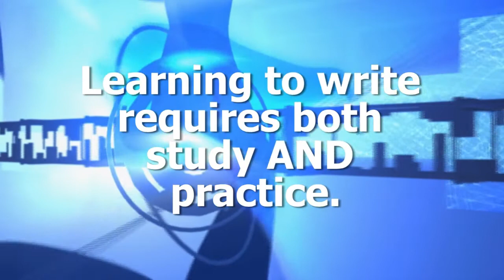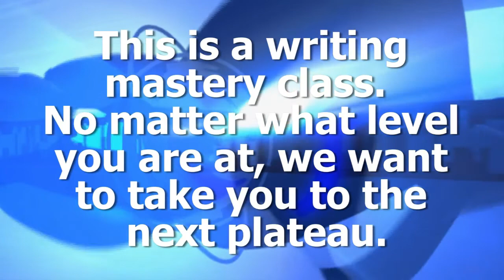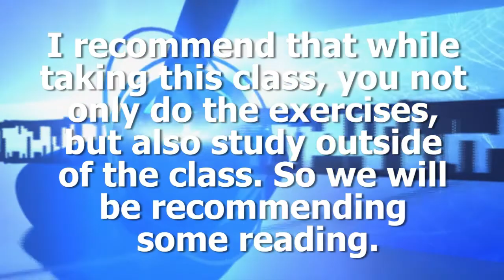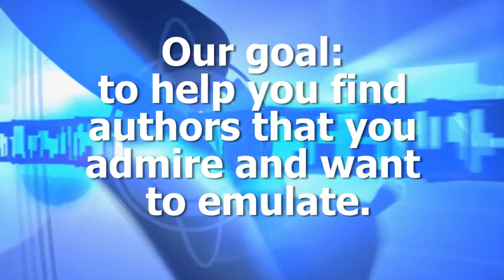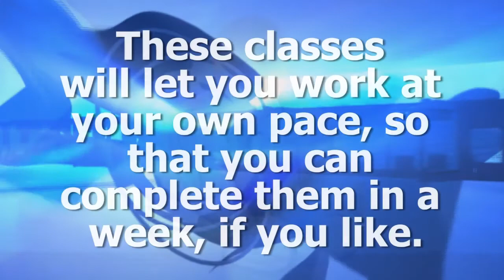How to Master Writing from Best Selling Author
for free writing tips

David is an international New York Times bestselling science fiction and fantasy author. He is one of the world’s most prominent and highly sought-after writing instructors. He is the lead judge (above Orson Scott Card and Tim Powers) for L. Ron Hubbard's Writers of the Future contest.

Over the course of the past 30 years he has trained hundreds of #1 Bestsellers including:

Brandon Sanderson (Wheel of Time & The Way of Kings)
James Dashner (The Maze Runner)
Stephanie Meyer (Twilight)
Brandon Mull (Fablehaven)
And more than 100 other New York Times Best sellers.

Now he introduces The Compleat Writer, a writing group dedicated to helping you reach the Apex of your writing career quickly.
Whether you want to break into the publishing field, level up to bestseller, or begin selling more books than you’ve ever imagined, in Apex you’ll find the writing classes, motivational tools, and support group you need.

farland&index=aps&camp=1789&creative=9325&linkCode=ur2&linkId=b8ff7071188afbecc18602e8a8851860

"I still use the writing techniques he discussed, and constantly reference him and his instruction when I teach creative writing myself. . . His explanations led me directly to getting an agent, and subsequently, my first book deal." --Brandon Sanderson

"When I reached the end of this first volume and sawgrace arise from a devastating battlefield where too many great hearts lay dead, Farland had earned the tears that came to my eyes. It was not sentiment but epiphany." --Orson Scott Card

"He understands storytelling and writing on a freaky level. All of us feel like we owe a huge debt to him." --James Dashner